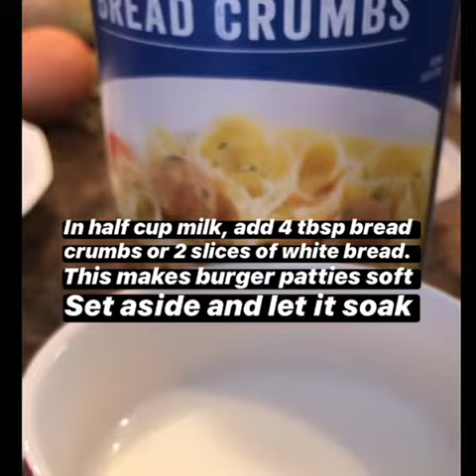How to make the juiciest burger patty! Delicious and easy recipe.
Try my basic burger patty recipe, it’s super simple and extremely easy, very quick to make, and results are PERFECT! Make gourmet style burgers at home and ENJOY!